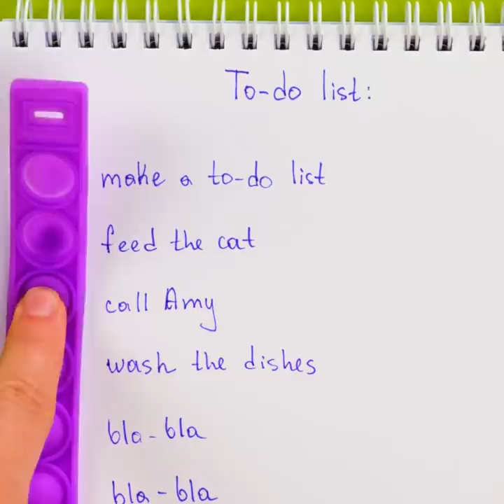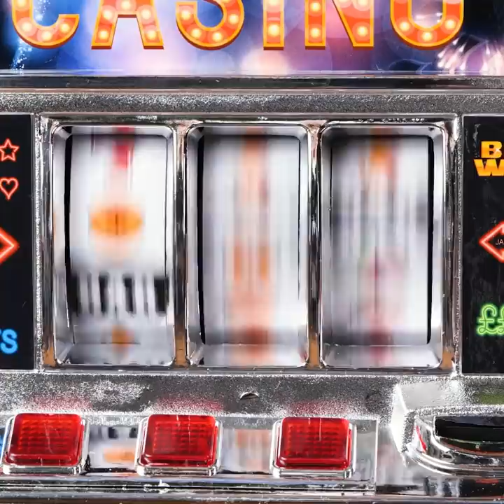Cute And Satisfying Fidget Toys Ideas And Colorful Pop It Crafts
TIMESTAMPS:
00:04 Funny fidget toys
01:21 Squishy toys
02:10 Sweet potato fries
03:42 Upgrade your boring Rubik’s cube